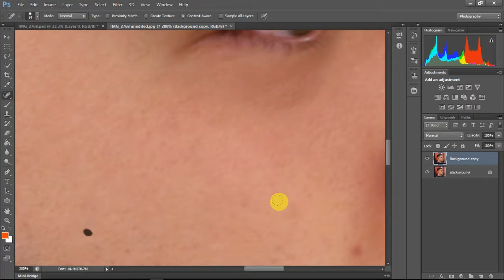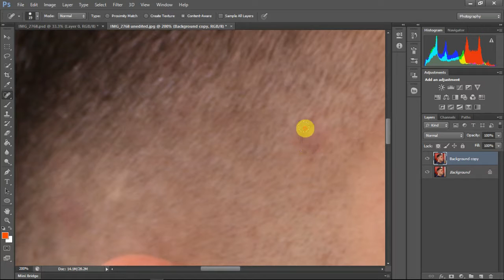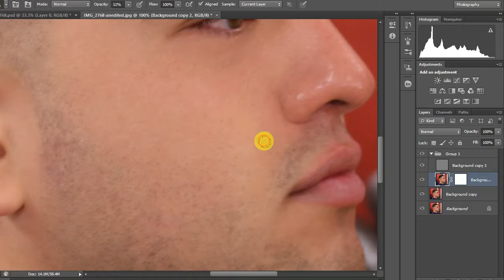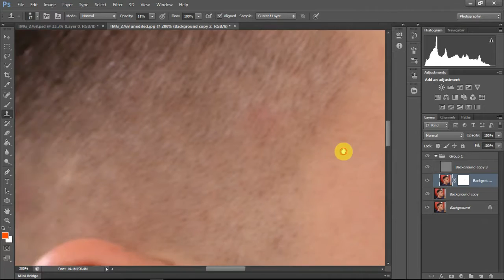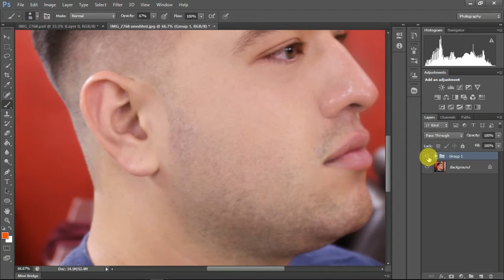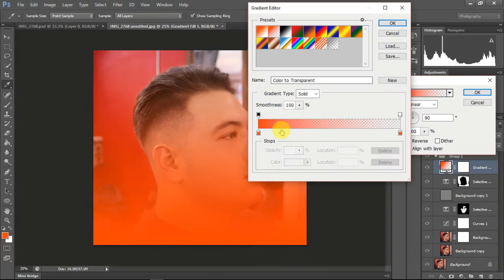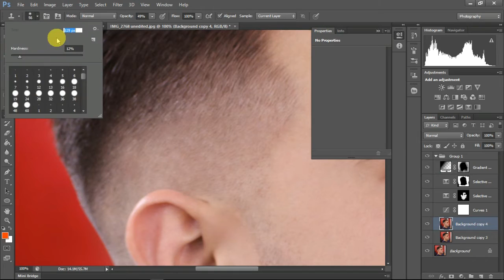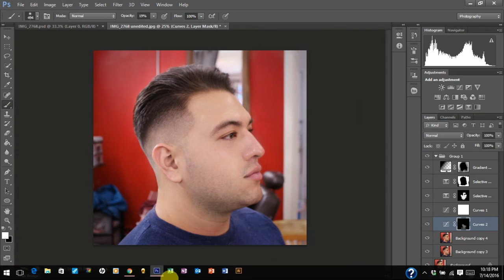PHOTOSHOP EDITING FOR BARBERS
Chris is perfect the way he is! but our main purpose here is to gravitate the eye where it needs to go and that's the haircut performed by the artist!
Using frequency separation techniques we can edit the picture without losing texture on the face making for a more realistic look! Converting your dull image to a more appropriate one for all your social media and advertising needs! SEND US YOUR PHOTOS and we'll handle the rest!

Music copyright and owned by: Beethoven- Egmont Overature